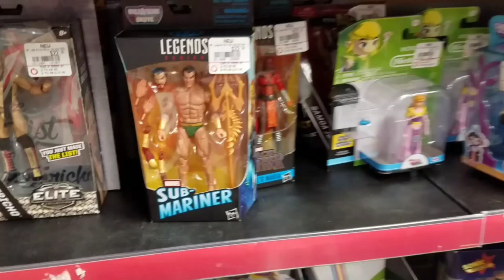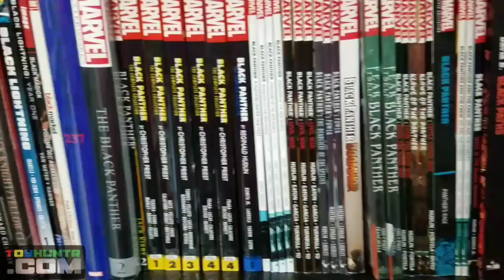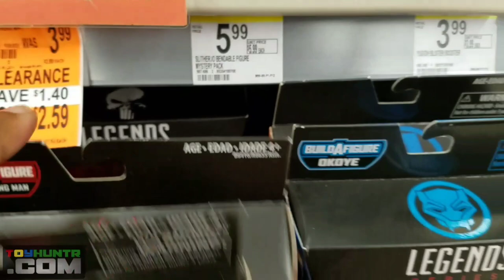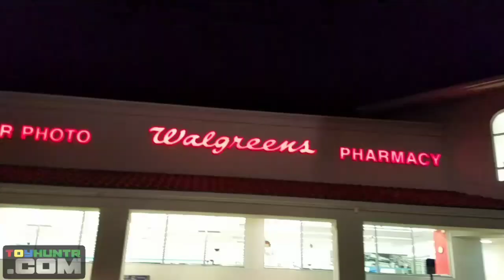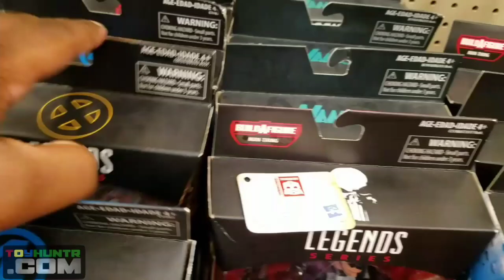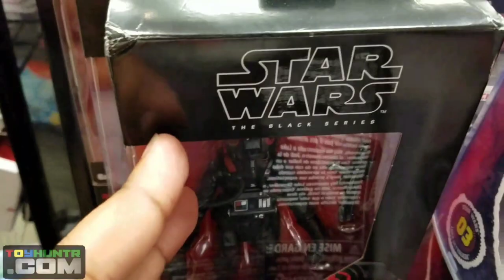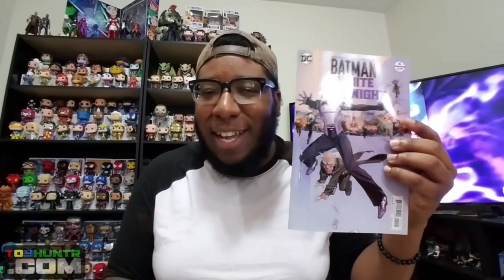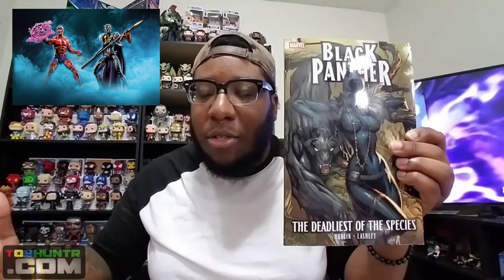Toy hunting for Marvel Legends Black Panther Invincible Iron Man!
The Many Faced Podcast is LIVE!

What's going on guys? My name is Jeff a.k.a. toyhuntr!

In this video toy hunting for the Marvel Legends Black Panther Invincible Iron Man! Enjoy!